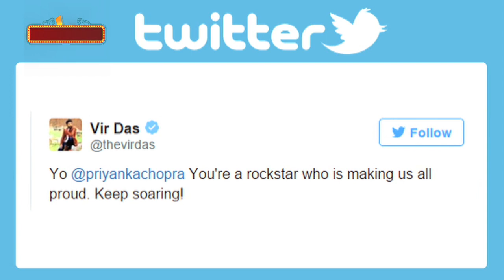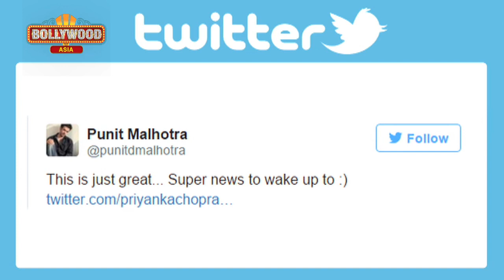Priyanka Chopra To Present OSCARS 2016 | Bollywood Asia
Priyanka Chopra did it one more time!! The actress will be presenting the prestigious awards this year at the 88th Academy Awards on February 28, 2016.